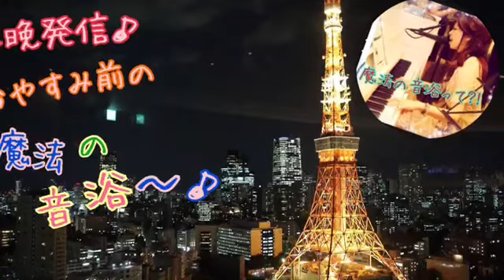【ありがとう(JUJU）】魔法の音浴バージョン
音を浴びて自分自身に目醒めよ！
この動画の音楽はすべて生演奏しています。

魔法の音浴はあなたを宇宙意識につなげ
新しい次元へと夢につなげるスイッチです。

「音を浴びて」涙が止まらなくなったり、
本当にやりたかったことや、本当に思っていることを思い出したり
本当の本当の自分自身の本質に気づいて、現実を自分で創ることができます。
たとえ占いで言われたことが嫌なことでも
全部自分の力で覆して、”なりたい自分”は創っていけるのです！

■本当の自分になっていける音浴付きメッセージ♪
　世界でオンリーワンの声の波動を直接生で浴びられる
　ご案内をこちらでお届けしています。